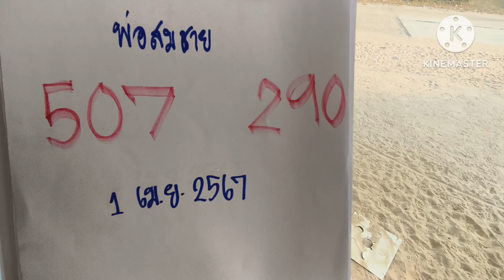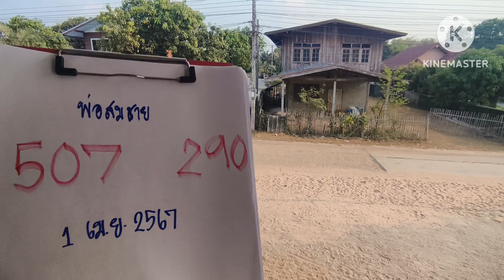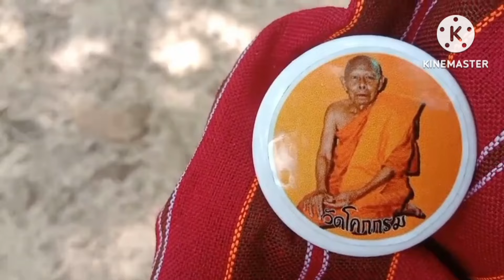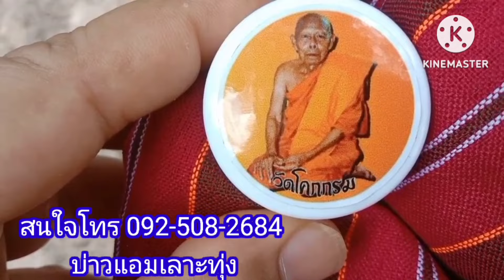ตกใจอย่างแรงเลขลอยลมตำหน้า 3 ตัวจะๆจังๆตัวสีดำงวดนี้ทุ่มสุดตัวพ่อสมชายงวด1เมย67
เลขลอยตาำหน้า#3 ตัวจะจะจางๆ#สลากกินแบ่งรัฐบาล#หวยเด็ดเลขดัง#บ่าวแอมเลาะทุ่ง#เลขลับวงใน#หวยเดลินิวส์